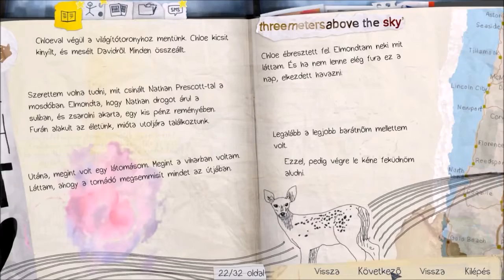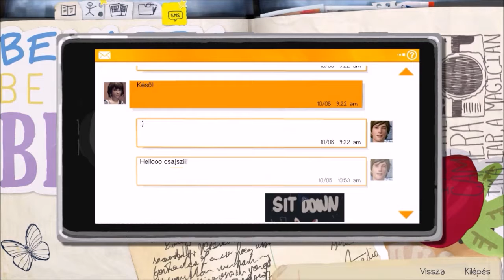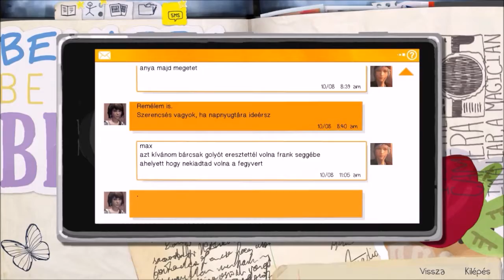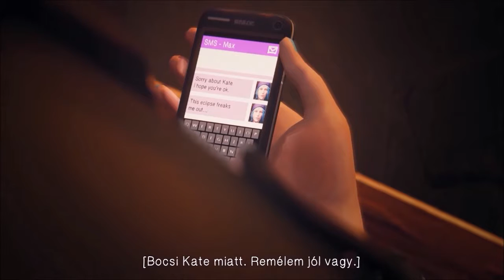Attesz - Life is Strange Episode 2 - 5.rész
Itt az évad záro rész :3 hamarosan jön a harmadik évad amit már nagyon várok :3